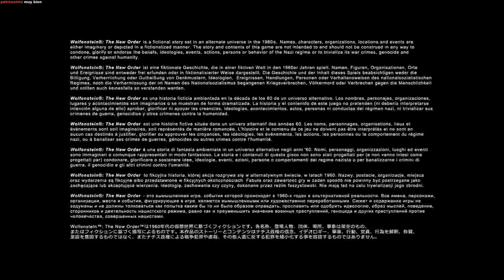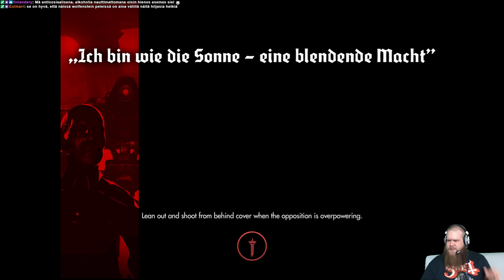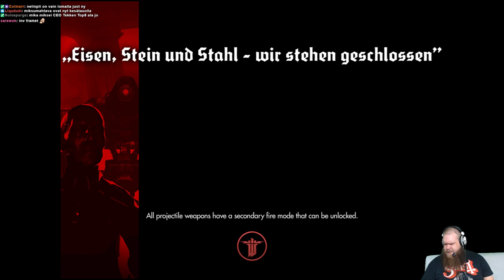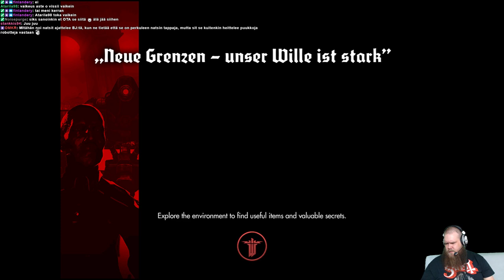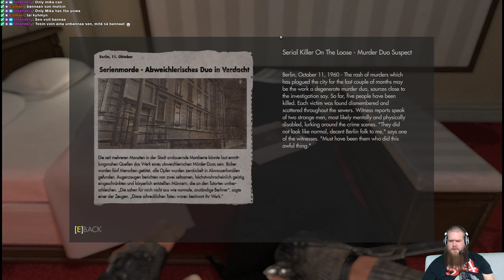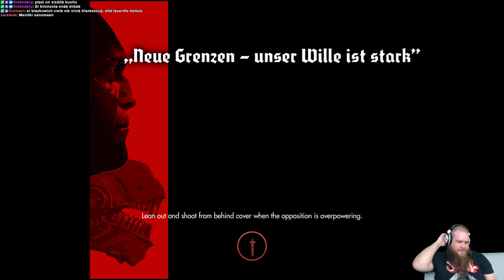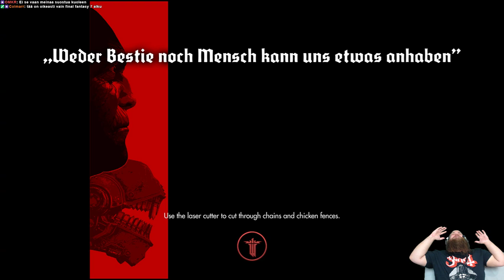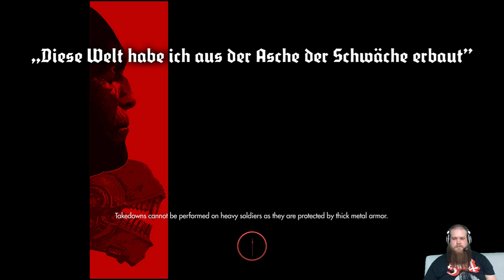Nelinpeli-arkisto Wolfenstein: The New Order 01